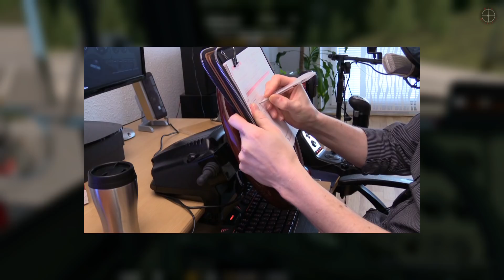ATS (v1.34) | 055 | Zum ersten mal in Canada | Hard Economic Don (2)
American Truck Simulator (ATS): Kommentiertes Gameplay  (Lets play) mit Wheelcam und Track IR5 von Don Stefanio.